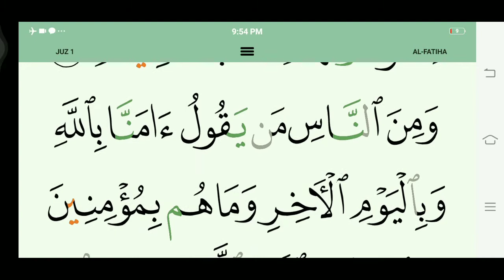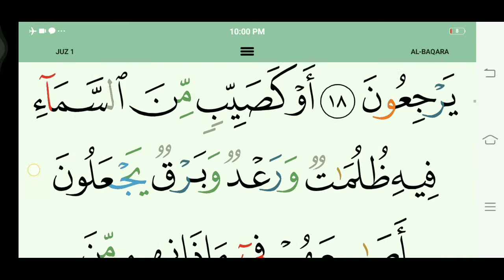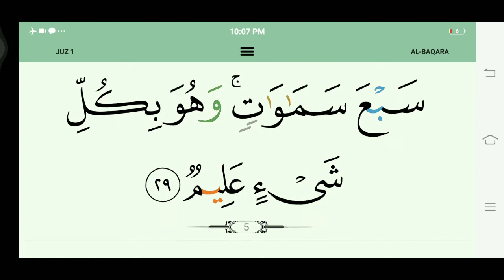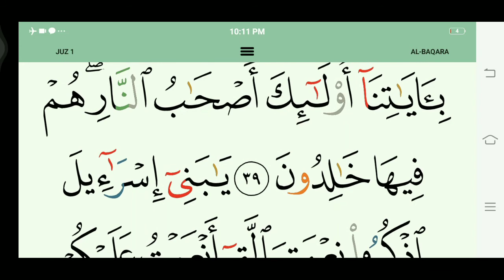alif lam meem parah surah baqarah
surah fateha and surah baqarah